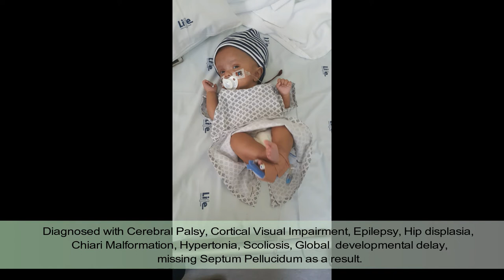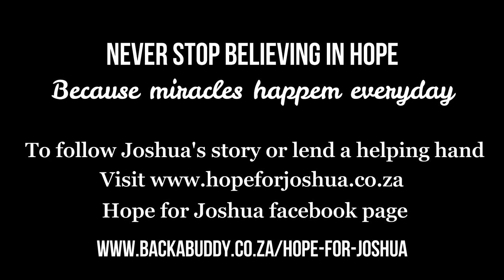Hope for Joshua